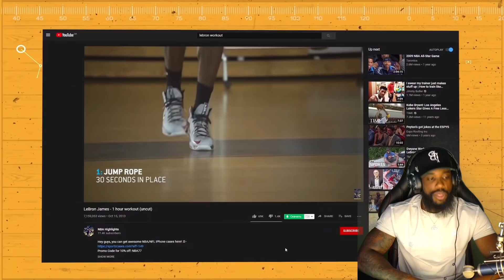How LeBron James Spends $1.5 Million On His Body Each Year!